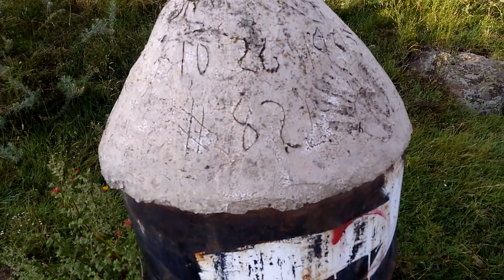Rodeando parcialmente el volcán Xolcuango, desde Chicoloapan. Octubre 2019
Próximamente el camino hacía el Volcán Tejolote Grande